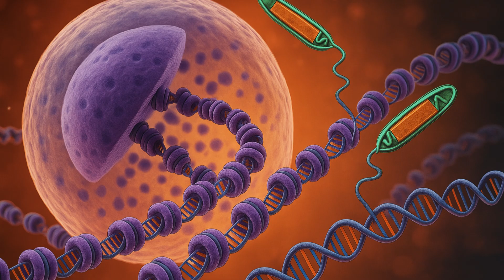Lungfish Has Largest Animal Genome Ever Found | WION Podcast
Scientists have decoded the largest known animal genome—and it belongs to the South American lungfish, not giant creatures like whales or elephants. At over 90 billion base pairs, the lungfish genome is 30 times larger than that of humans. This DNA expansion is driven by active transposons—mobile genetic elements—causing the genome to grow by a human genome's size every million years. Remarkably, the genome remains stable, offering insights into early vertebrate evolution.